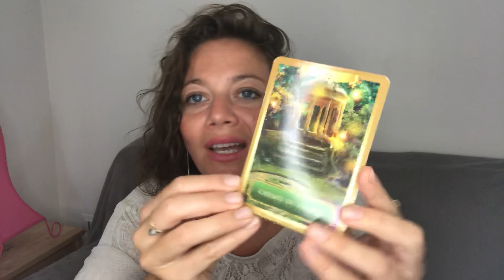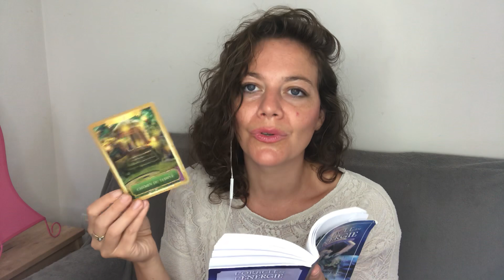🐠Poissons ♓️ Septembre 2019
Participez Live à un événement en ligne avec Akasha Reynal...

LIVE CERCLE DE DEESSE SULIS -- Le  21 SEPTEMBRE 2019

Live du Conseil du Féminin Divin 24 SEPTEMBRE 2019 à 9H30
(Special Equinoxe- Animaux Totem)